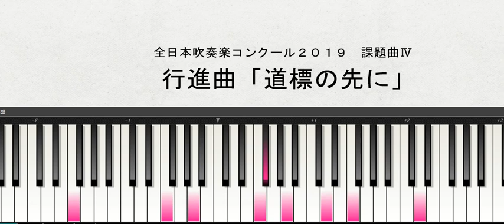全日本吹奏楽コンクール２０１９ 課題曲Ⅳ 行進曲「道標の先に」 Condensed Scoreの演奏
2019年度全日本吹奏楽コンクール課題曲の全パートの音取りができました！
説明